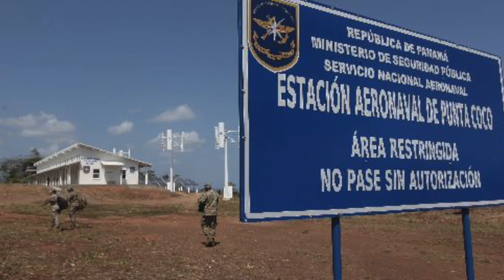El Pulso - Varela no da el brazo a torcer ante petición de la ONU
Este vídeo es sobre Pulso - Con Pauta